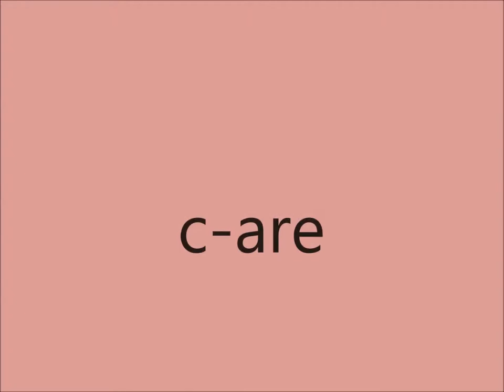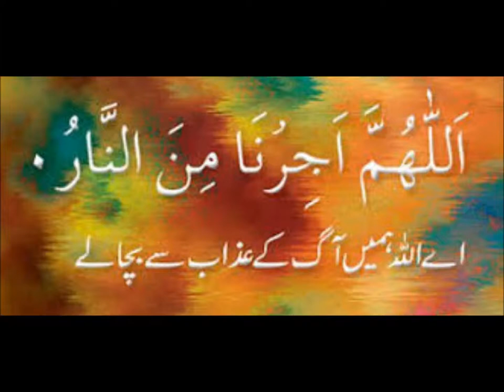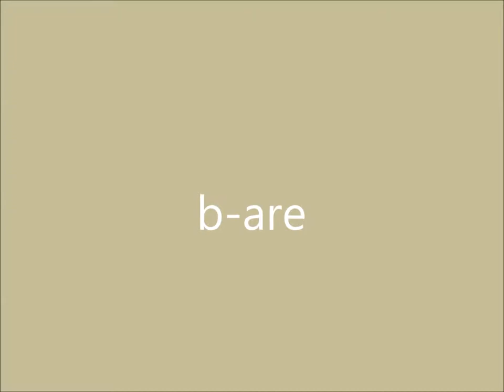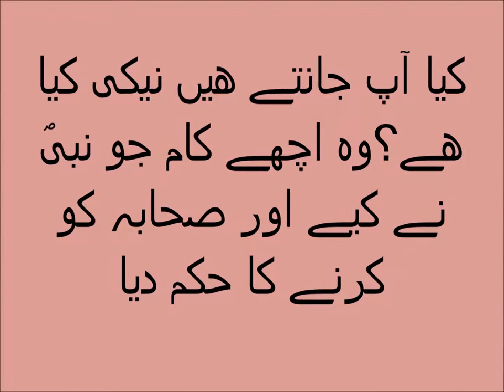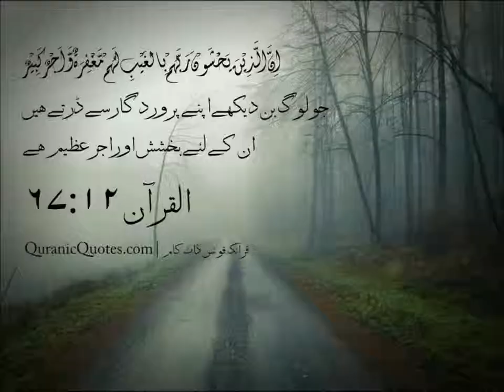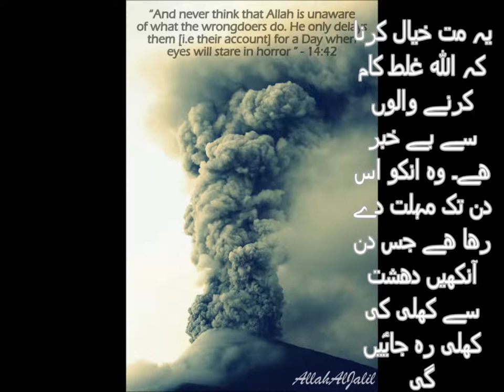Three letter sounds 'are' /English in Urdu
learn three letter sounds 'are' for grade 2 kids in urdu